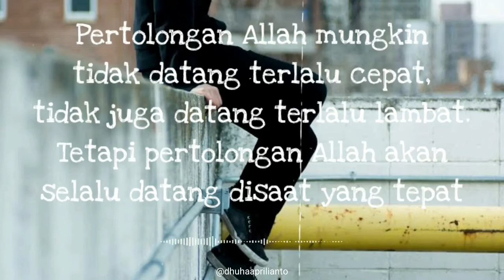Quotes Terbaru Motivasi Diri Kehidupan Manusia